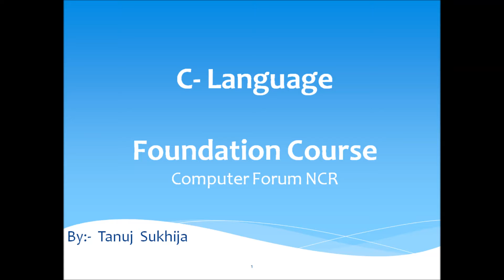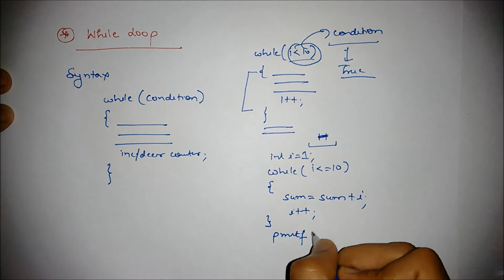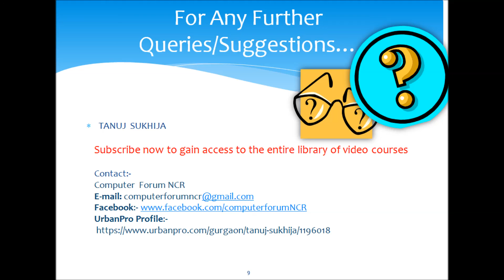Chapter 3 Video 9:- C language Tutorials While Loop Introduction